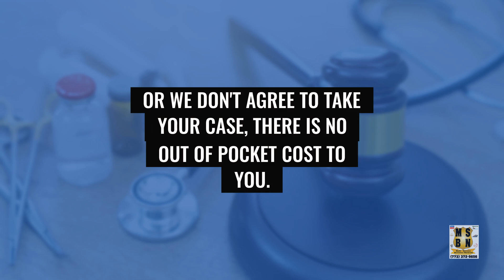Multi Service Business Network Personal Injury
Have you been hurt in an accident?  At Multi-Service Business Network, several of our members are attorneys that specialize in Personal Injury cases.